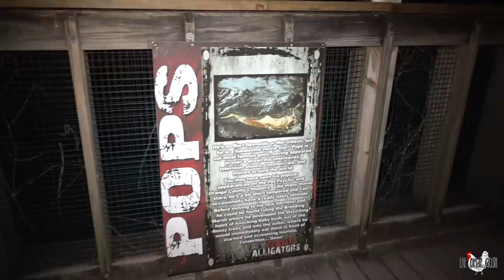Why You Shouldn't Mess With Alligators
If you are looking for something awesome to do in ORLANDO other than and better than theme park DIsney World Orlando come and visit the Gatorland Orlando theme park for a fun family time and great place for kids. TODAY Omargoshtv, imjaystation, the fam and john rein went to visit gatorland for an overnight challenge and a game of don't get by gators. THIS game of do not get bit should never be attempted in the wild with crocodiles or alligators. Not only do omarhoshtv and imjaystation interact with white gators but explore the entire gatorland orlando park during close or closing. This amusement park is the best theme park in orlando florida and a great affordable place for children to have a great fun time.